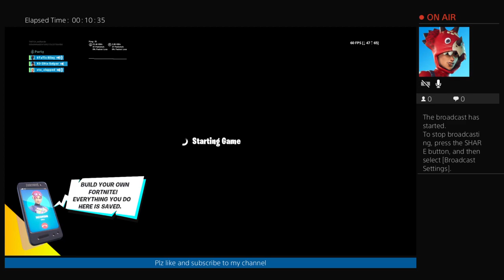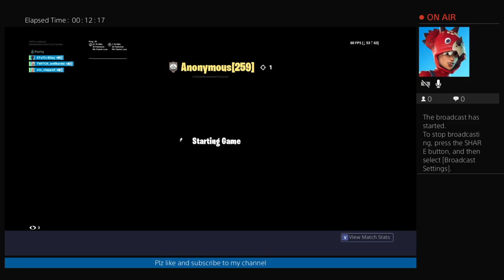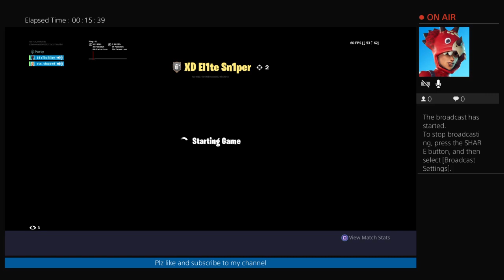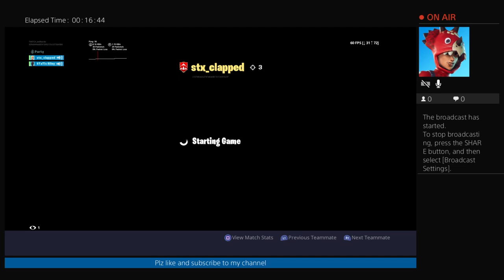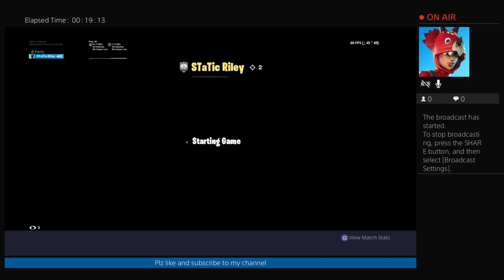Trios with mates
My twitch account is TWITCH_wellhardw